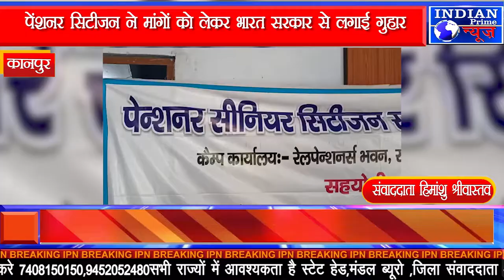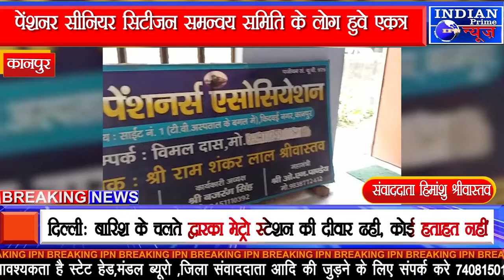IPN NEWS -पेंशनर सीनियर सिटीजन समन्वय समिति के लोगों ने अपनी मांगों को लेकर भारत सरकार से लगाई गुहार